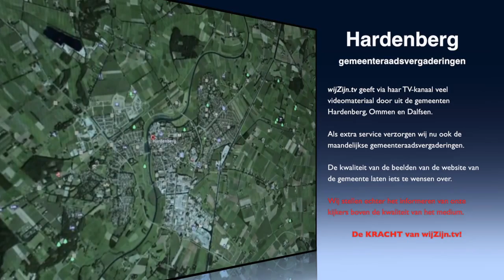Hardenberg: Oriënterendeverg. van 23 febr. 2016